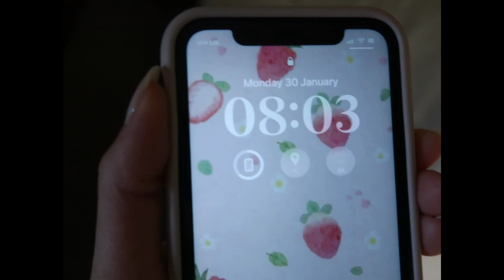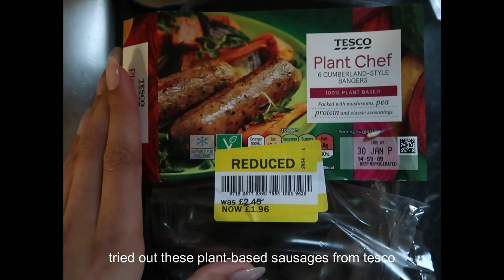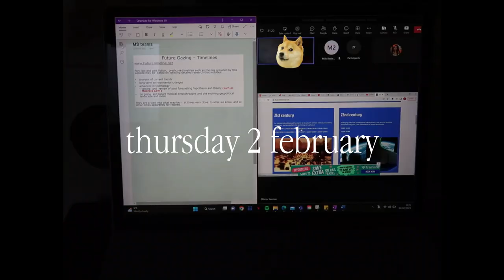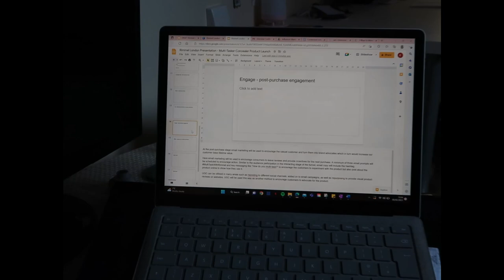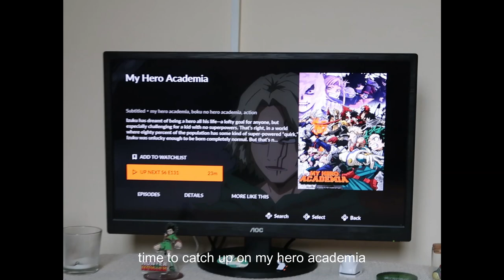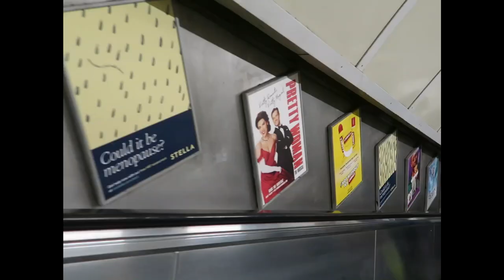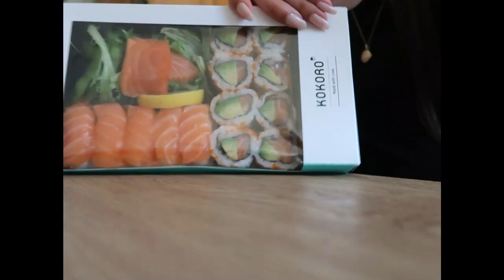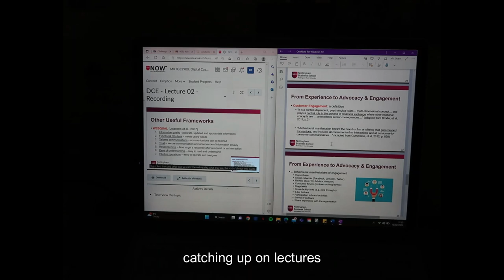university vlog 💘 term 2: weeks 2 + 3 | settling back in, job interview in london, presentation prep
i filmed my second and third week back at uni so this vlog is a bit longer than normal! i hope you enjoy as i have my first ever job interview in london and navigate being back in term at uni ☺️

week in my life videos are resuming like normal next week as i’m aiming to post every sunday again 💖

thanks to those of you still here 🫶🏽

in all honestly i’ve been struggling recently with my mental health but i feel like i’m seeing & feeling better days. reminder to myself that all my hard work is going to pay off & that i should feel so proud of myself!!

*i am just looking at the video again & have seen some typos and mistakes with my editing T_T ... i am out of touch atm hehe but hope my videos can be a source of comfort to those of you watching, even just one of you out there! 💖

📌 chapters:
0:31 - week 2 : monday
4:16 - week 2 : wednesday
6:22 - week 2 : thursday
8:00 - week 2 : friday
8:46 - week 2 : sunday
11:33 - week 3 : monday
14:01 - week 3 : tuesday
16:54 - week 3 : friday

💫 music in video:
all from @demongummies *